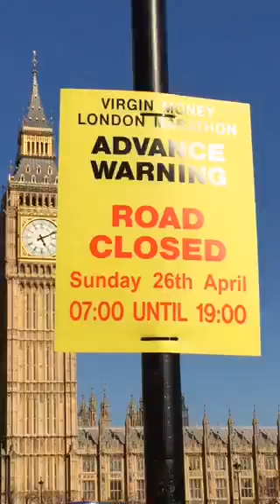Sole sul Big Ben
Riflessi dorati sul Big Ben